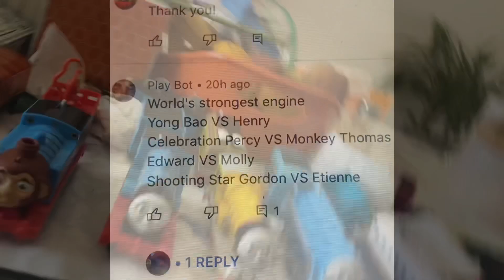World’s Strongest Engine 79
Requested by Play Bot

Engines competing:

Yong Bao vs Henry

Celebration Percy vs Monkey Thomas

Edward vs Molly

Shooting star Gordon vs Etienne

Cold Heart, (PNAU Remix) Elton John, Dua Lipa